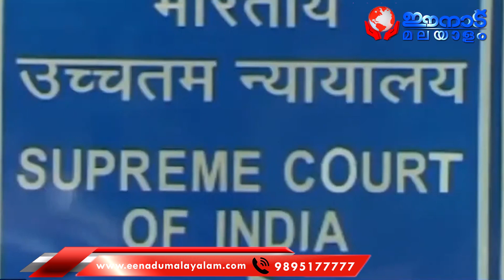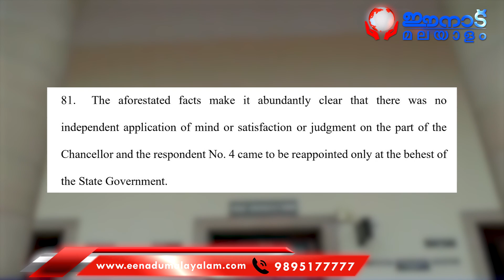നവകേരളയാത്രയ്ക്ക് ശേഷം മന്ത്രിസഭയില്‍ നിന്നും പുറത്താക്കിയേക്കും. മുഖം രക്ഷിക്കാന്‍ സര്‍ക്കാര്‍...